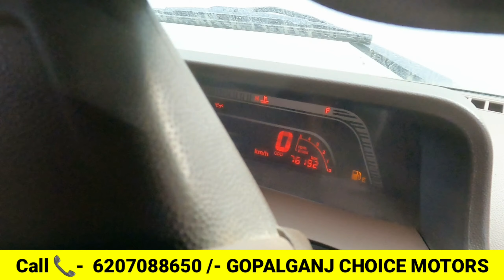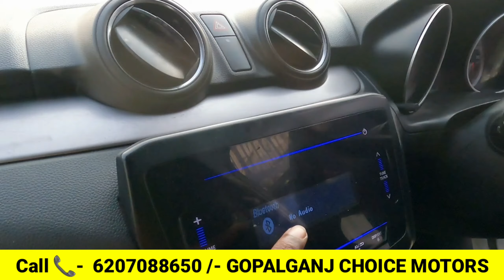बोलेरो और बोलेरो पिकअप खरीदें ! अब मात्र 70 हजार में /- GOPALGANJ CHOICE MOTORS ! Bolero Di, 2024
second hand pickup,wagonr, mahindra scorpio, scorpio pickup

kar bajar

scorpio car

shivam gopalganj,

roaming bird,